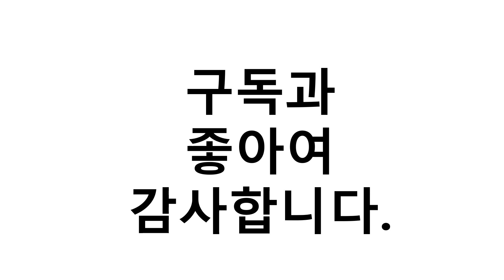진짜!인기있는 레고테크닉 이거추천합니다. 추천순위 TOP10 2021년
1위. 레고 테크닉 42125 페라리 488 GTE AF Corse 51, 혼합색상 [191,900원]
2위. 레고 42111 테크닉 분노의 질주 돔의 닷지 차저, 혼합색상 [136,230원]
3위. 레고 테크닉 랜드로버 디펜더 42110, 혼합 색상 [258,710원]
4위. 레고 테크닉 Liebherr R 9800 엑스케베이터 42100, 혼합 색상 [514,300원]
5위. 레고 테크닉 42123 맥라렌 세나 GTR, 혼합색상 [69,600원]
6위. 레고 테크닉 42122 지프 랭글러, 혼합색상 [68,800원]
7위. 레고 테크닉 구조용 호버크래프트 42120, 혼합색상 [41,300원]
8위. 레고 테크닉 42119 몬스터 잼 맥스 D, 혼합색상 [28,510원]
9위. 레고 테크닉 42118 몬스터 잼 그레이브 디거, 혼합색상 [26,900원]
10위. 레고 테크닉 이동식 크레인 42108, 혼합 색상 [189,890원]